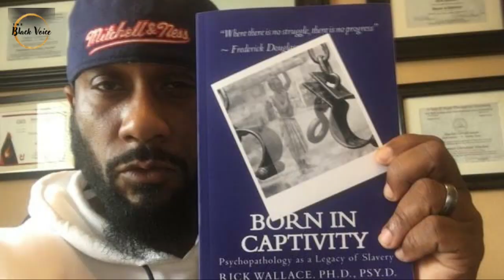Born in Captivity: Psychopathology as a Legacy of Slavery! | Dr. Rick Wallace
Brittney Griner's Release Sparks Rage While More Black Women Die Needlessly

Get your copy of The War on Black Wealth: Breaking the Code of Generational Wealth